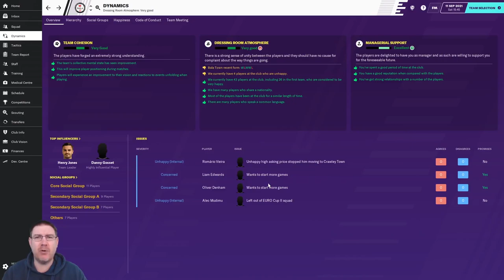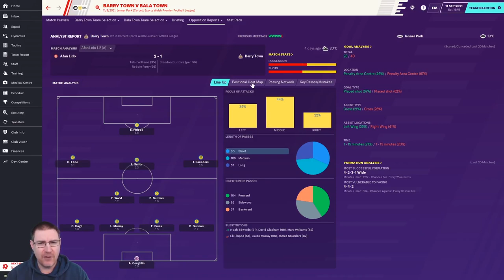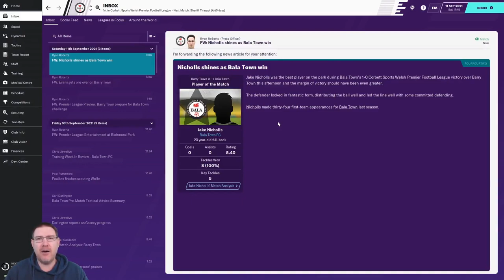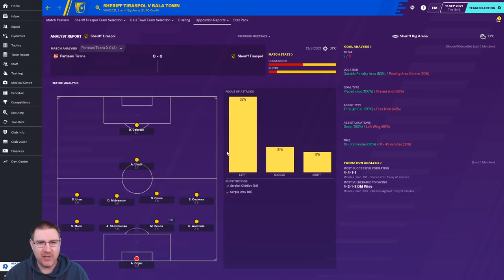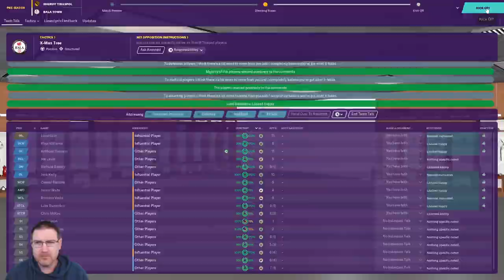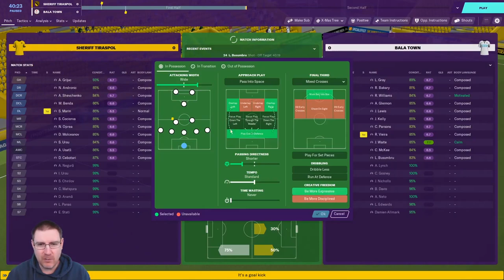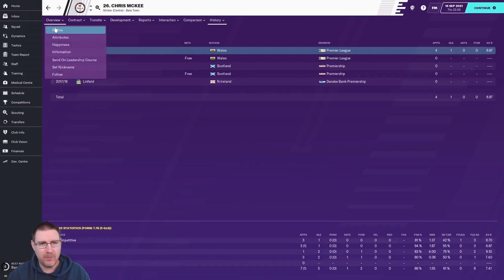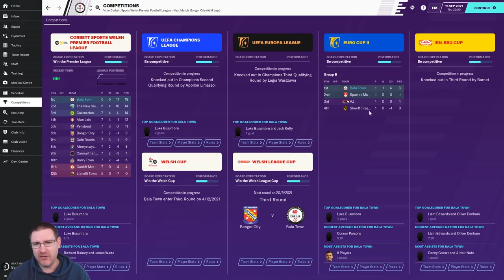FM20 - The Impossible Dream: Bala Town Ep28: It's the Group Stage - Football Manager 2020 Let's Play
Welcome to my Football Manager 2020 Let’s Play series, The Impossible Dream, with Bala Town FC of Wales as we seek to win the Champions League with the club on FM20. In this episode, we play Barry Town in the Welsh Premier League before beginning the Europa Conference group stage away to Sheriff Tiraspol of Moldova.